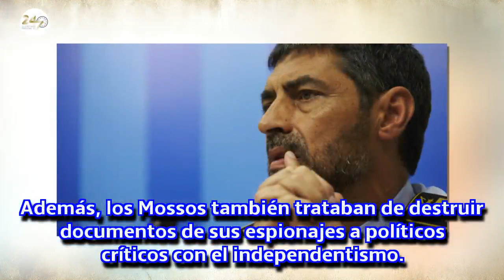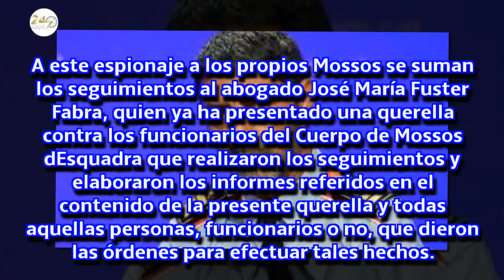La Policía hunde a Trapero y los Mossos: descubre los papeles que iban a quemar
La juez Lamela sabe qué había en la furgoneta de la policía autonómica catalana que portaba documentos para incinerar. Se dijo que no eran importantes, pero hay datos hasta de Jordi Pujol.